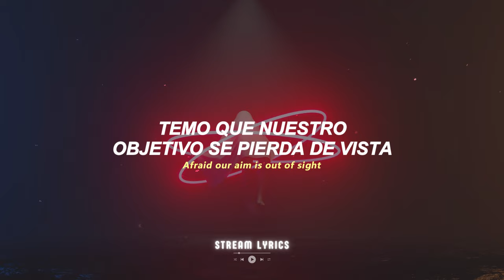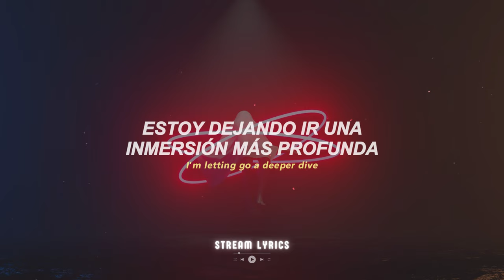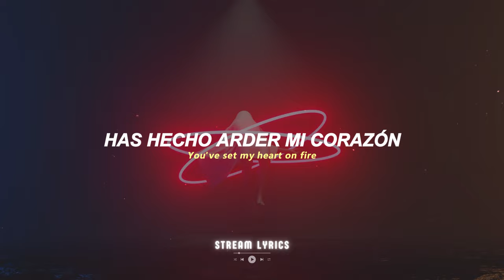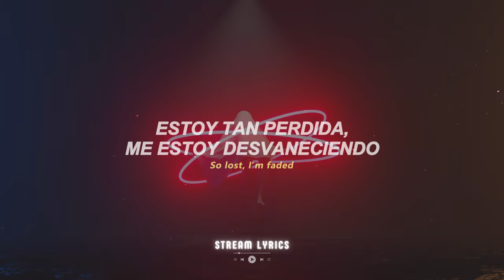Alan Walker ft. Iselin Solheim - Faded [español + lyrics]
♫ ♬ ♪ ♩ ♭ ♪    𝔩𝔢𝔱𝔯𝔞/𝔩𝔶𝔯𝔦𝔠𝔰     ♫ ♬ ♪ ♩ ♭ ♪
Another star
Alight

Atlantis
Another dream
The monster's running wild inside of me
I'm faded
I'm faded
So lost, I'm faded
I'm faded

Alive

Atlantis
Another dream
I'm faded
I'm faded